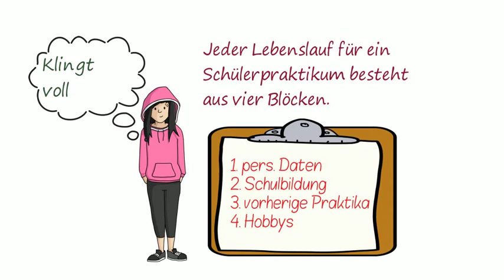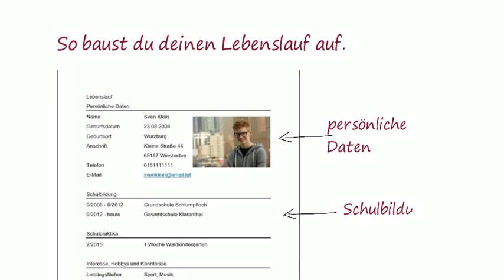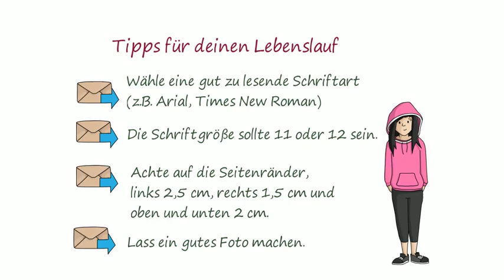Schülerpraktikum Lebenslauf - Beispiel und Vorlage - Schritt für Schritt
Du brauchst einen Lebenslauf für dein Schülerpraktikum? Wie es geht, erfährst du hier. Schau dir auf jeden Fall auch unser neueres Video dazu an

Uta❤️🧡💛